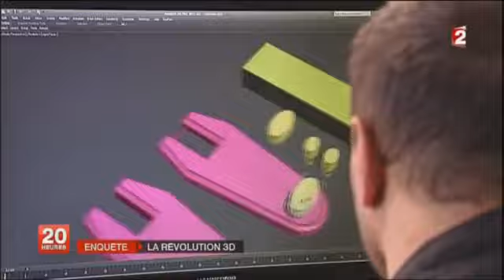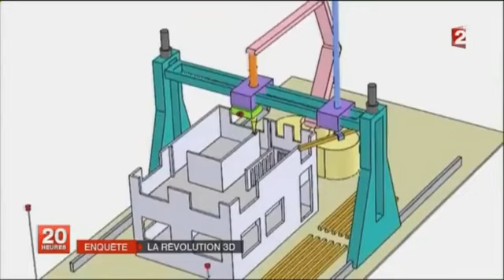L'imprimante 3D , une innovation qui peut tout bouleverser !!